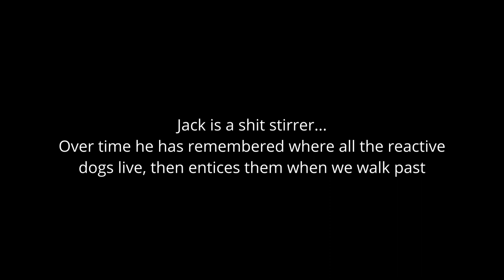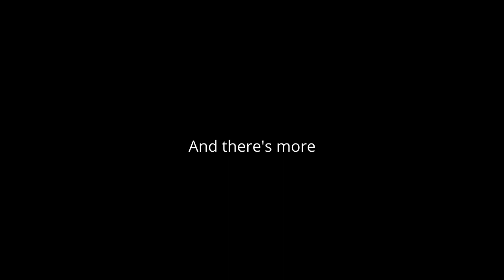Belgian Shepherd Loves to Toy with Reactive Dogs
Jack has learned where all the reactive barky dogs live and he loves to stir them up when he sees them. Usually by waiting at the fence until they run up barking in a frenzied fit in which he just trots off, or his other thing is to calmly pee in front of them. It's funny to watch his antics. I have learned that Jack is not impressed with dogs who just mindlessly bark in a reactive manner. I'm pretty sure it annoys him as he ends up just ignoring them.

Worldwide, they are known as:
1. English: Belgian Sheepdog or Belgian Shepherd variety Groenendael
2. French: Chien de Berger Belge
3. Dutch: Belgische Herdershond
4. German: Belgischer Schäferhund
5. Spanish: Pastor Belga
6. Italian: Pastore Belga
7. Belgian: Groenendaeler

What you'll learn from this channel:
- Grooming tips
- Other Tips

Love your 🐕‍🦺